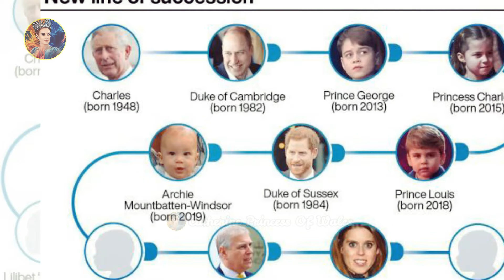FUTURE QUEEN: Revealed Untold Facts About Princess Charlotte That You Didn't Know!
FUTURE QUEEN: Revealed Untold Facts About Princess Charlotte That You Didn't Know! @HRHcatherineprincessofwales
👉You will love this video: Prince William HUMOROUSLY SHARES a Rare Glimpse Into Princess Catherine's Surprising Hobby At Home